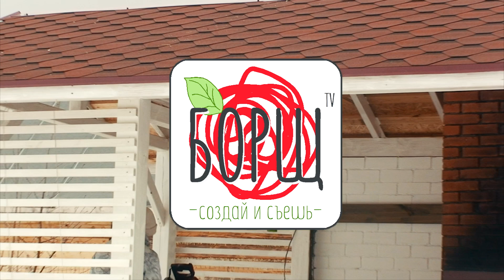Как сделать скворечник своими руками | Размеры скворечника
К прилёту птиц покажу как сделать скворечник своими руками. Размеры скворечника с чертежами смотрите в видео. Такой скворечник будет не только удобен для скворца или синицы, но и будет служить украшением для вашего участка.

Если вы хотите стать моим другом и поддержать меня и мой проект, станьте моим патронатом по ссылке
Я буду признательна любой поддержке =) Ваша поддержка помогает мне продолжать делать новые полезные видео для Вас.

Идеи для дома и вашего творчества воплощаем в дереве, бетоне и металле.
Меня зовут Анастасия Герасимова. Я архитектор. Но в свободное время мой круг интересов немного шире моей профессии. Мне нравится всё, что связано с творчеством, ремеслом, дизайном. Я люблю делать вещи из дерева, рисовать, шить, готовить вкусную еду, путешествовать...
Однажды я поняла, что у меня нет одной глобальной цели по жизни. Но у меня есть целая куча маленьких целей, идей и желаний. Я все их стараюсь реализовать.
Я хотела бы показать как много можно сделать своими руками и получить удовольствие от проделанной работы. Чтобы все немного заразились творчеством.